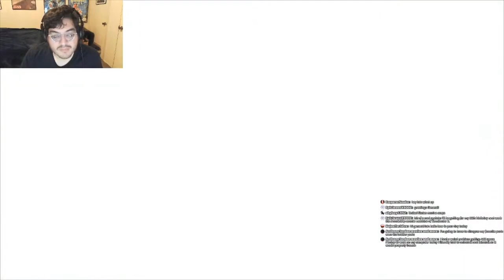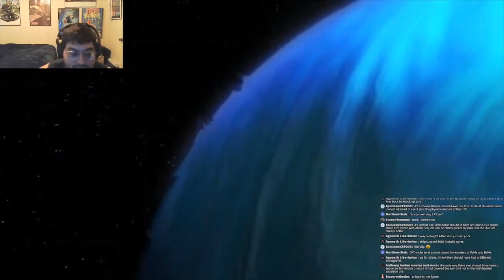Halo 2 Retrospective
General Lotz reviews the excellent Halo 2!